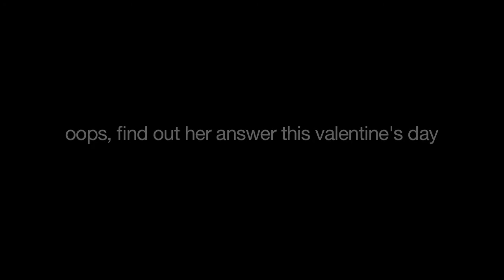Operation Love Teaser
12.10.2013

The guy is finally asking the girl to be his.

Will she accept?

Come find out her answer this valentine's day!

Genre: Documentary
Directed by: Ali Akbar
Produced by: D Arvind & Anuar Tahir
Director of Photography: Ali Akbar & D Arvind

Shot on a Nikon D5000, Canon EOS 550D, Sony Cyber-shot WX-80

Special Thanks to Zahirman & Daris Tan